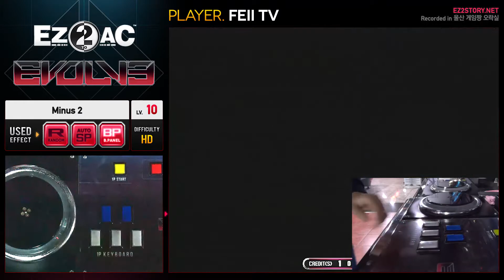[EZ2AC : EV] 5K (10) Minus 2 [HD][with Key sound]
Comment : 녹음은 HDR-MV1을 사용했습니다. 짤깍 짤깍.

[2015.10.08] "EZ2AC : EVOLVE" (Ver 2.02b)
[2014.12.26] "이지투 아케이드 : 이볼브"